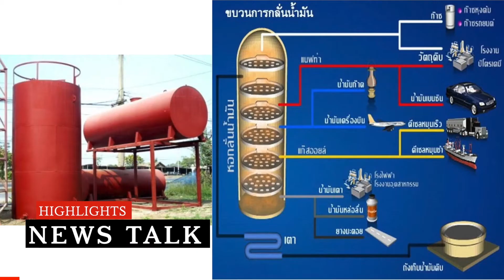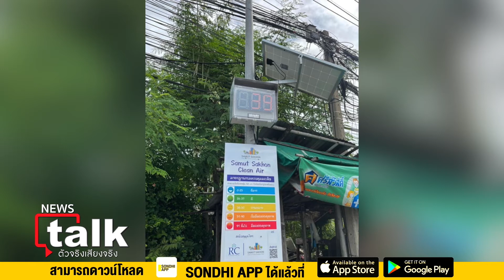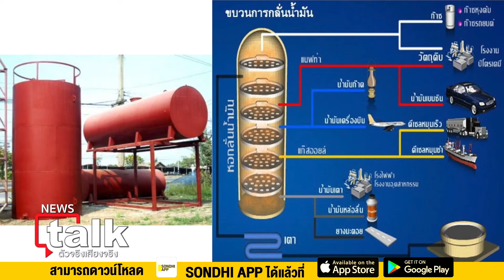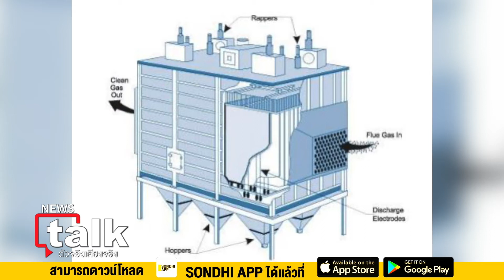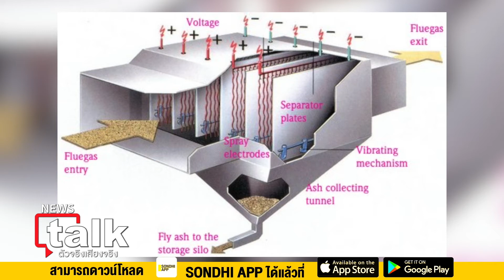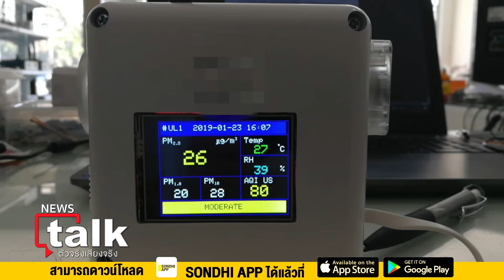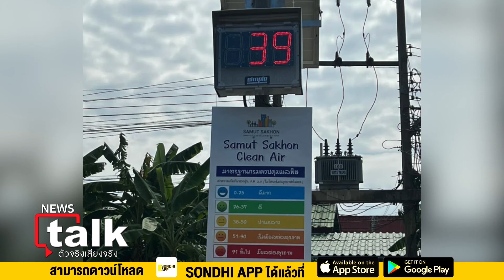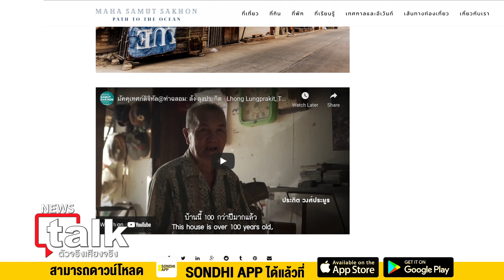สมุทรสาครพัฒนาเมืองชุมชนเข้มแข็ง แก้ปัญหาฝุ่นพิษวิสาหกิจเพื่อสังคม : Newstalk 18/02/65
: ลือศักดิ์ ลือสุขประเสริฐ / รองประธานบริษัทกลุ่มสมุทรสาครพัฒนาเมือง (วิสาหกิจเพื่อสังคม)​